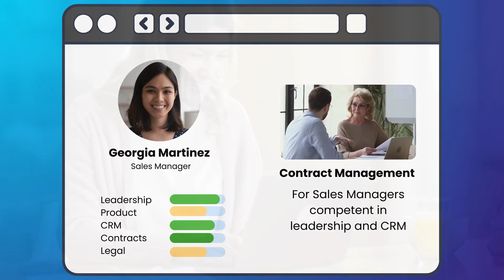AI Powered LMS - Create Better Courses Faster with Coursebox